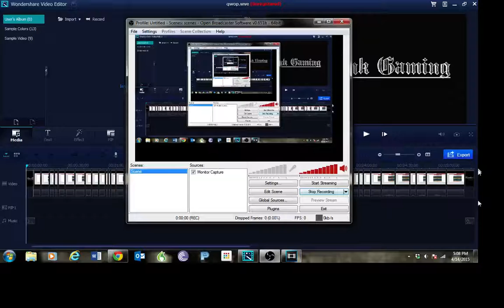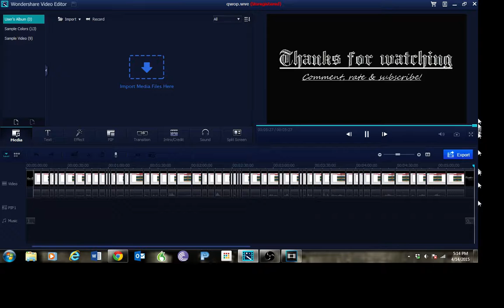The QWOP Games! w/ Jack, Bud & Krystle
Why aren't my legs qwoperating?!

Watch as Budward, Krystle and Jack race to the other person's finish line with noodlelegs and mad acrobatic skills.